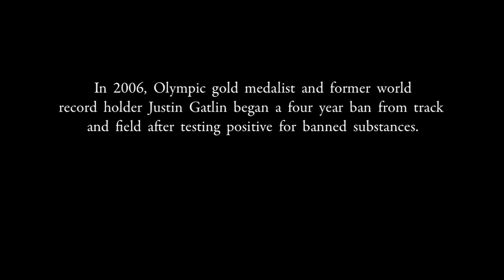Justin Gatlin: From Plight To Rebirth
American Sprinter Justin Gatlin overcomes all odds to qualify for the Olympic Games a second time.

Directed by: Alex Frey

DIrector of Photography Drew Dorsey

Executive Producer: Nicole Ireland